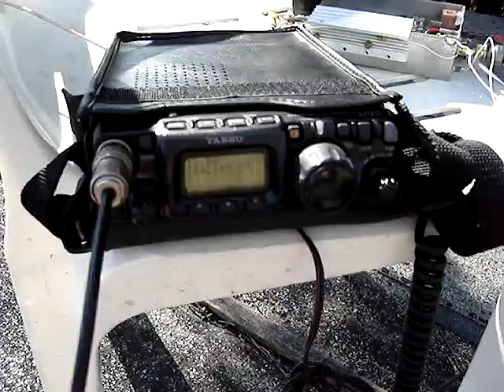Pierwsza łączność SP4XYD/p na 1296MHz SSB !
Pierwsza łączność na 1296MHz SSB między moją stacją SP4XYD/p (okolice wsi Lipiny, KO12TS-dach altany na działce) i  Bartkiem SP4TBL (QTH Białystok lok. KO13ND, dystans 53,5km).Używałem transwertera wg. SP9WY, niecałe 2W mocy i anteny "biquad" wg. DL7KM z blaszanym reflektorem i FT817.Nie najmocniej szło,sprzęt na razie wielka prowizorka; film trochę chaotyczny ale i tak jestem zadowolony :)).To dla historii .